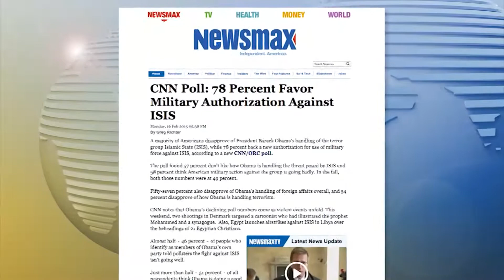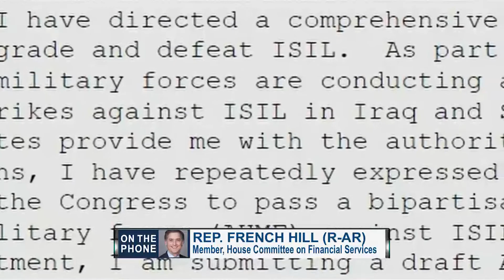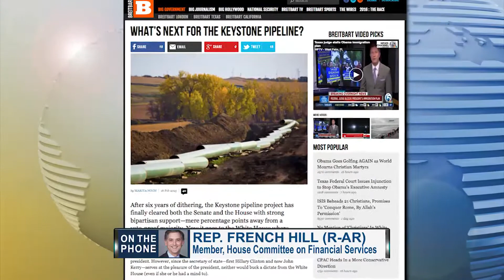America's Forum | Rep. French Hill discusses Congress giving President Obama military authorization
Arkansas congressman discusses Congress giving President Obama military authorization to fight ISIS, what happens now that a federal judge has blocked the President’s executive action on immigration and the latest on the Keystone XL Pipeline